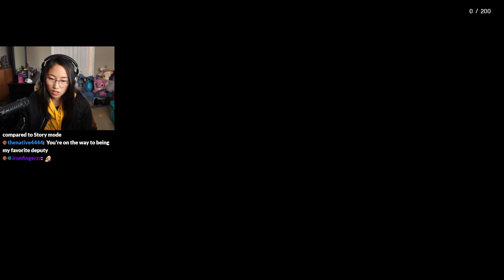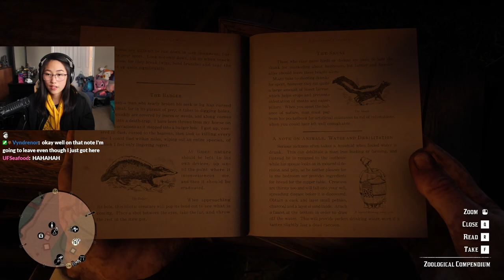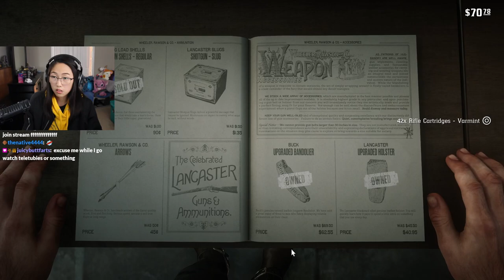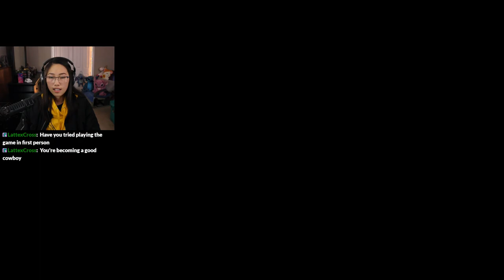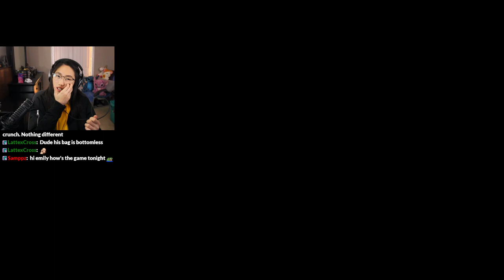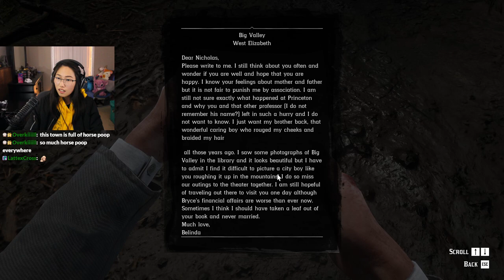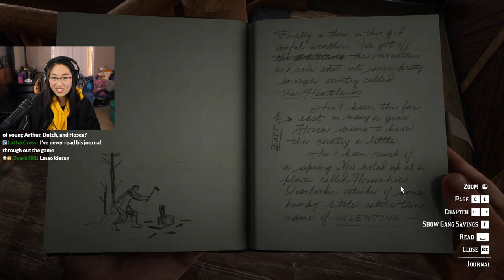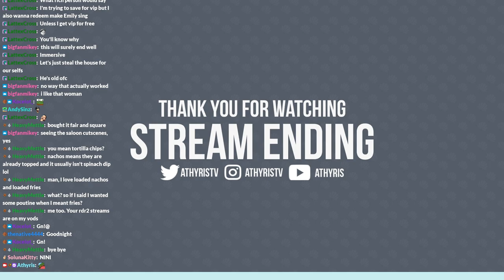CATCHING WILD ZEBRAS AND LIONS?! | Red Dead Redemption 2 - Part 4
This stream aired on May 17, 2023. Athyris continues her journey in Chapter 3 of Red Dead Redemption 2 and is FILTHY RICH NOW WOOO!!